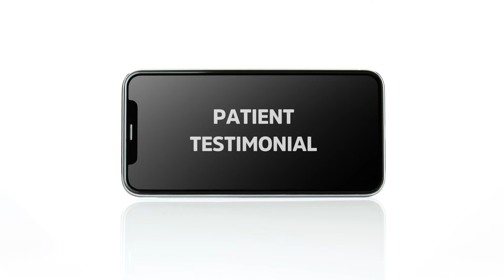Patient Testimonial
মাস্টার জ্যোতির্ময় গাইন, ভাগীরথী নেওটিয়ার উমেন অ্যান্ড চাইল্ড কেয়ার সেন্টার, নিউটাউনে জরুরী চিকিৎসা কেন্দ্রে মাঝরাতে ব্যথা, ফুলে যাওয়া এবং অন্তত চার ঘন্টার জন্য ডান কনুই নড়াতে না পেরে শিশুটিকে হাসপাতালে নিয়ে আসা
হয়েছিল |

খেলার সময় শিশুটির ভাই ভুলবশত তার কনুইয়ের উপর দিয়ে চলে যাওয়ায় এই ব্যথার বিকাশ ঘটে । পিডিয়াট্রিক অর্থোপেডিক সার্জন ডাঃ অভিষেক নন্দী- ও  আমাদের সুপারস্পেশালিটি টিম এর উপস্থিতিতে শিশুটির দ্রুত চিকিৎসা শুরু করা হয় । পরীক্ষা করার সময় কনুইয়ের উপর একটি ফোলাভাব ছিল, প্রসারিত ব্যথা সহ । সঙ্গে সঙ্গে তার এক্স-রে করা হয় এবং স্বাভাবিক পাওয়া যায় । তার এক্স-রে স্বাভাবিক হলেও উপস্থিত ‘কম্পার্টমেন্ট সিনড্রোমের’ কারণে তাকে ভর্তি করা হয় এবং ডাঃ অভিষেক নন্দীর তত্ত্বাবধানে রাখা হয়ে । আঘাত নিশ্চিত করতে এবং কোনো ‘ট্র্যাশ’ ক্ষত খুঁজে বের করতে পরে কনুইয়ের একটি এমআরআই করা হয়েছিল । এমআরআই দেখায় যে সুপিনেটর পেশীতে একটি দ্বন্দ্ব ছিল এবং কোনও অস্টিওকন্ড্রাল টুকরো নেই । শিশুটি কয়েক দিনের মধ্যে ব্যথা মুক্ত হয়ে এবং নড়াচড়ার সম্পূর্ণ পরিসর ফিরে পায়ে । শিশুটি ব্যথামুক্ত এবং সম্পূর্ণ স্বাভাবিক কনুই নিয়ে হাসপাতাল থেকে ছাড়া পায়ে | এখানে আমরা শিশুটির মা, শম্পা গাইন থেকে ওনার ছেলের সুস্থ হওয়ার কথা শুনে খুব ই আনন্দিত | আমরা ছোট্টটির সুস্থ জীবন কামনা করি।